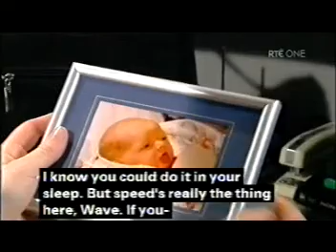Shortland Street ep 3057 pt1/3